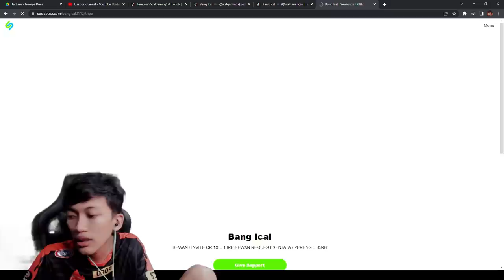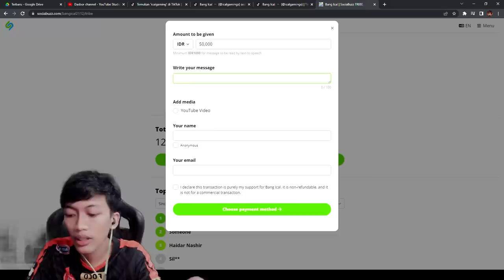Prank Custom Room Livestreaming ICAL Tiktok Aku Ajak Biwon Pepeng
SUPPORT CHANNEL INI DENGAN CARA MENONTON SAMPAI HABIS 🥰🙏
TERIMA KASIH UNTUK KALIAN SEMOGA SEHAT SELALU 🥰🙏

Thanks !

Ada Akan Give Away Tiap Minggu Nya
Stayy In GT Gaming